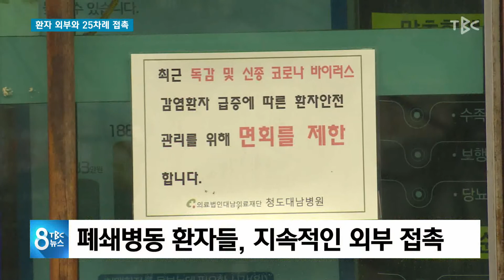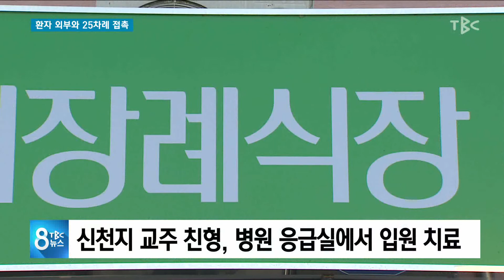환자 외부와 25차례 접촉 200225 [TBC-띠비띠]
대남병원 폐쇄 병동 환자들, 25차례 외부 접촉